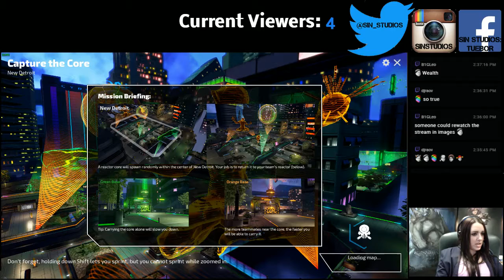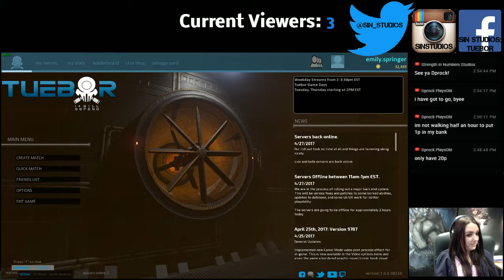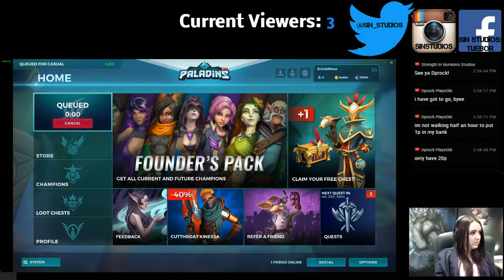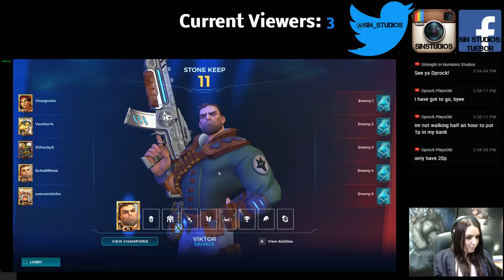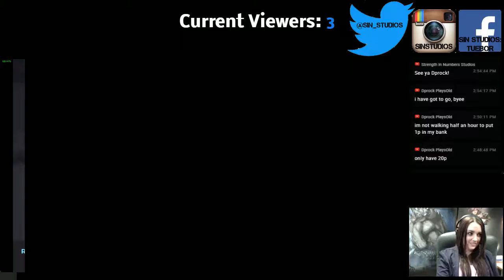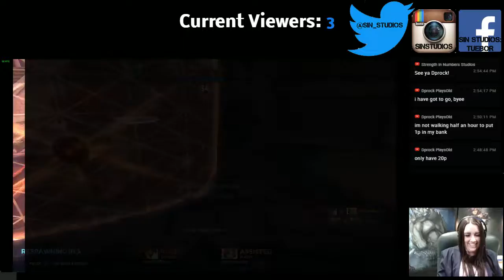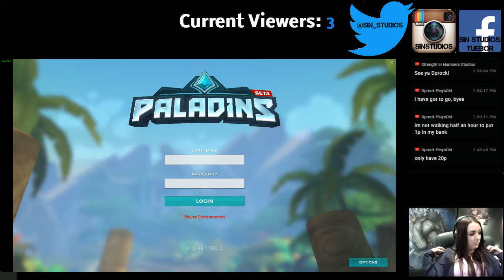Emily Plays Tuebor